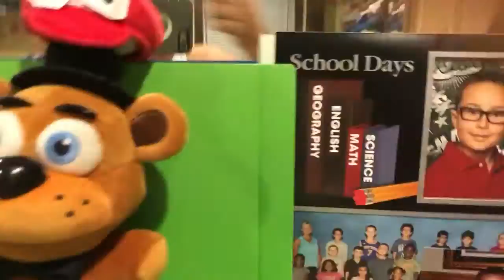Fnaf plush Episode 4 war